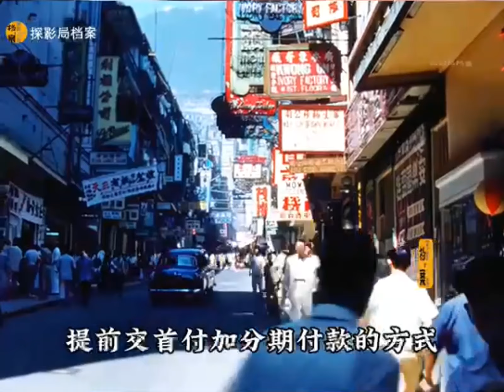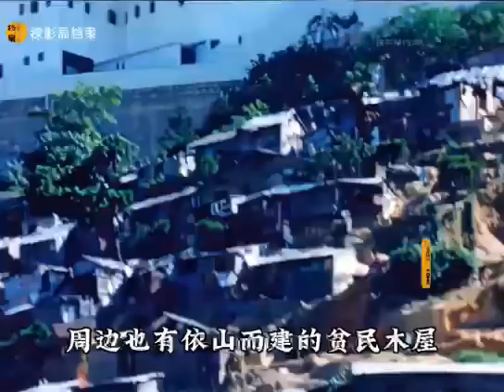香港港島街景～1955年彩色清晰版